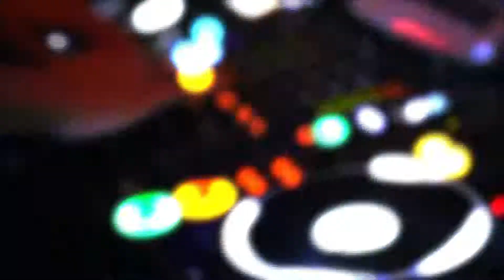Dj Luis Cabrera Spazio Night Club Miami